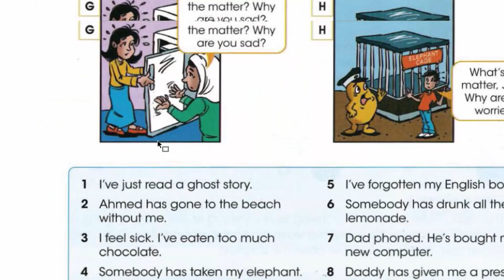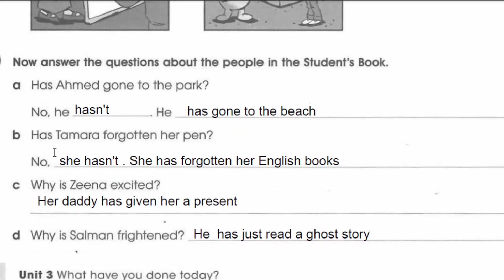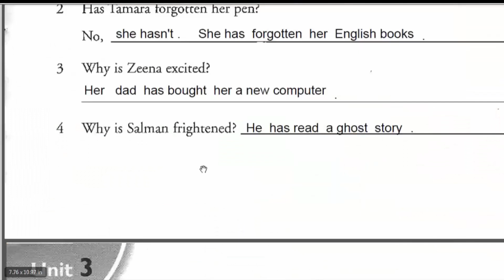نكليزي اول متوسط نشاط ص 48 المنهج الجديد 2022 شرح الاستاذ حسين حبيب عباس